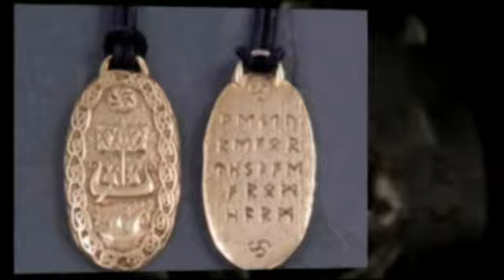Bronze Pendants,jewellery in in gold color in bronze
Bronze Pendants,jewellery in in gold color in bronze in Nuala Art shop